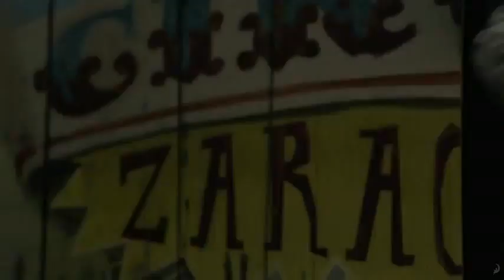Madagascar 3: Los Fugitivos Trailer Subtitulado